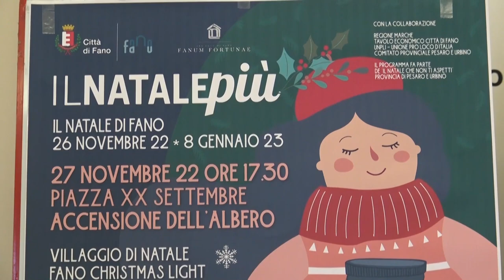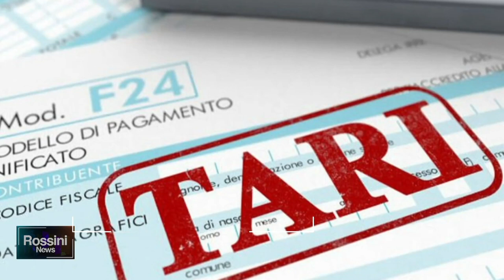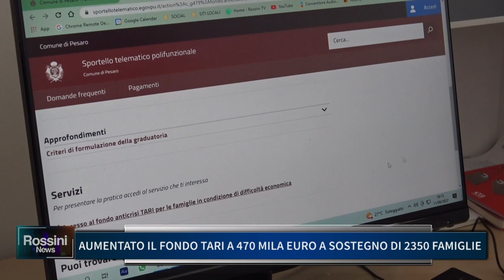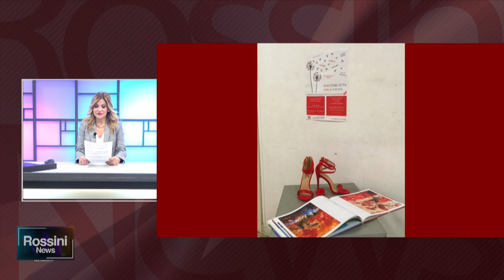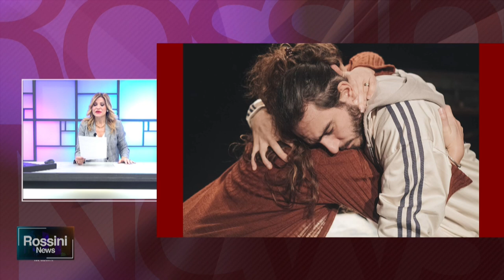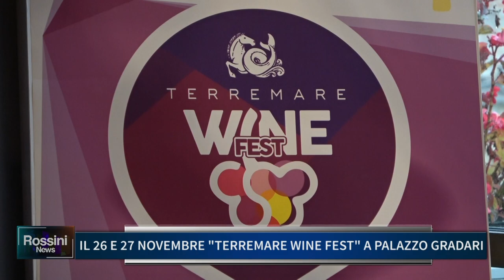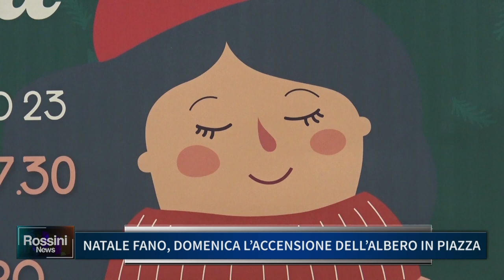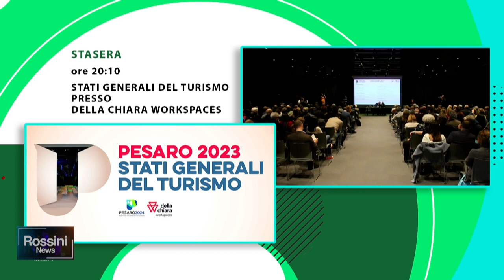ROSSINI NEWS 23 NOVEMBRE 2022